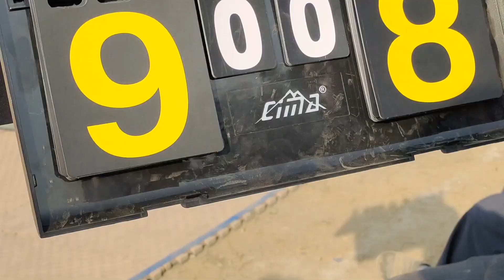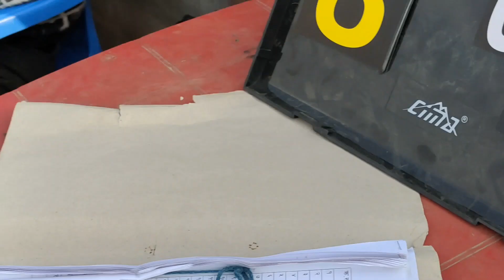गुल्मी मा शिव रात्री || Shiva Ratri special || कबड्डी-भलिबल पनि हेरियो || भाइ हरु संग भेट पनि भयो😀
HELLO,NAMASTE ,JAY SAMBHO😍

SORRY FOR LATE POST THIS VIDEO.

VIDEO CONTENT: SHIVA RATRI, KABADDI ,VOLLEYBALL

LOCATION:  GULMI(MUSIDADA,GHIUSE,SRINGA,BALETAKSAR)

CAST: JEEONE PANDEY,SANDHYA GAUTAM,RACHANA KANDEL,SUSHANT GAUTAM,RITIK KANDEL & ALL GULMELI PEOPLE'